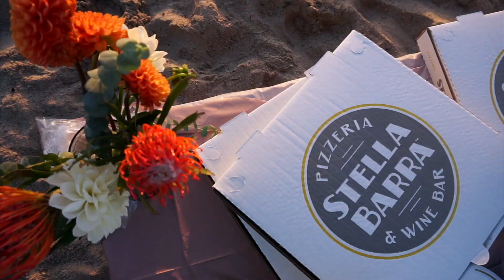Week in my Life: August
LEO SEASON: LANY Concert, BFF's Bday & Beach Picnic ♡🎀♡.